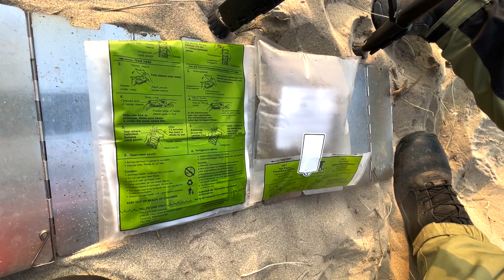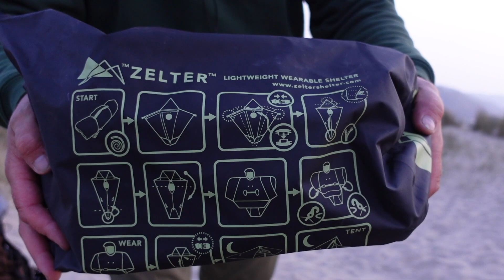Rainy hot tent and beach wild camp in Cornwall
We went down to Cornwall for a few days and spent our time wild camping on the dunes near Perranporth, using our Lavvu as a base camp and visiting the Lost Gardens of Heligon. A lot of rain and some good times with friends in the lavvu with their beautiful dogs.

15% Off Code “JU68MHYG" - 08/04/22 - 00:01 until 15/04/22 - 23:59